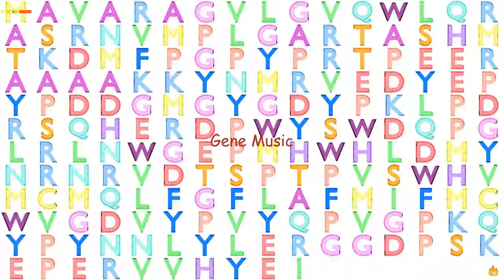Gene Music using Protein Sequence of NDUFB8 "NADH DEHYDROGENASE (UBIQUINONE) 1 BETA SUBCOMPLEX, 8, "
Gene Music using Protein Sequence of NDUFB8 'NADH DEHYDROGENASE (UBIQUINONE) 1 BETA SUBCOMPLEX, 8, 19KDA'